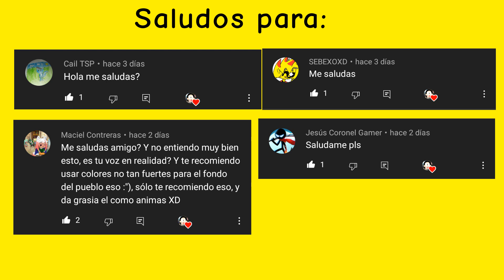Wine XD Animado temporada 7 episodio 8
El episodio más corto que hice xD
Nota: perdón si lo subo tan noche es que estaba en la prepa a reinscribirme y regresé tarde de la casa